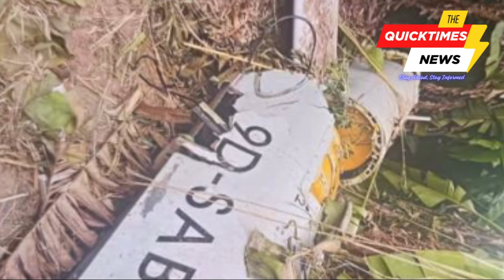inkomere ninyinshi mubitaro Sénateur de Paris, Pierre Laurent, avuze ku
La France politique divisée sur la situation à l’Est de la Rdc et sur le soutien de la France à Paul Kagame.
Vidéo du Sénateur de Paris, Pierre Laurent, Vice-Président du Sénat français.

The QuickTimes News is a dynamic platform dedicated to delivering timely and accurate news from around the globe. With a commitment to unbiased reporting and journalistic integrity, we strive to keep our audience informed and engaged.

Our team of seasoned journalists and reporters works tirelessly to cover a wide spectrum of news, including politics, technology, health, entertainment, and more. We value objectivity and aim to present diverse perspectives on every story, fostering a deeper understanding of the world events shaping our lives.

At QuickTimes, we embrace innovation and leverage cutting-edge technology to provide up-to-the-minute updates across various mediums, ensuring our audience can access news anytime, anywhere. Through our website, mobile app, social media channels, and traditional broadcasting, we aim to connect with our audience on multiple platforms.

We prioritize accuracy and credibility in our reporting, adhering to strict ethical standards to deliver news that our viewers can trust. Our commitment is to empower individuals with the information they need to make informed decisions in an ever-changing world.

Join us on QuickTimes News Channel and stay ahead with the latest news, analysis, and insights that matter most.